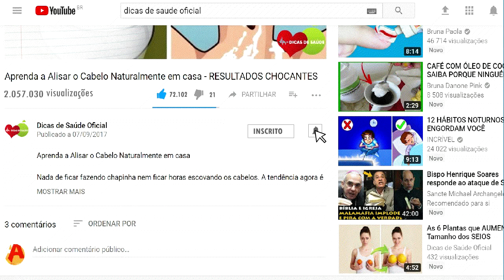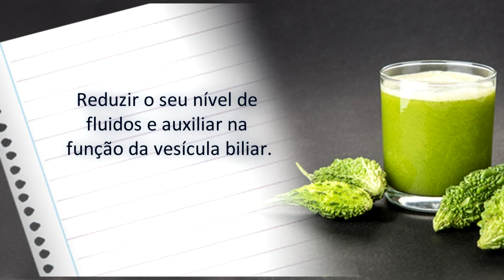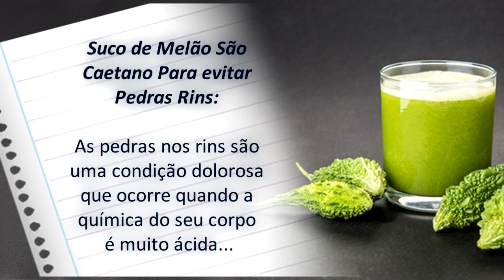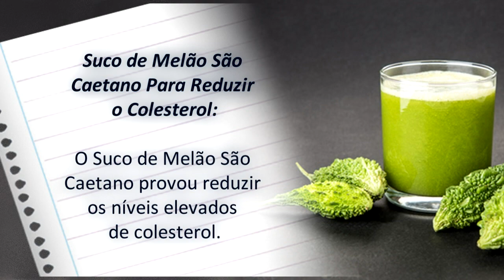Os 10 Benefícios do Suco de Melão São Caetano Para Saúde I Dicas de Saúde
O  Suco de Melão São Caetano consiste em cálcio e abundância de vitamina k.Então,confira Os 10 Benefícios do Suco de Melão São Caetano Para Saúde!

Conhecida no Brasil como Melão de São Caetano, a planta asiática...

Mostrou-se incrivelmente eficaz no combate às células cancerígenas que atacam o pâncreas.

As pessoas também perguntam:

Para que serve o suco do melão São Caetano?

Como fazer suco melão São Caetano?

Como comer melão São Caetano?

Como fazer o chá da folha do melão São Caetano?